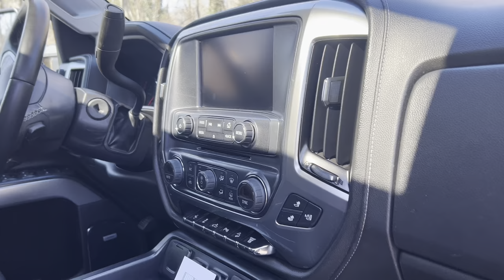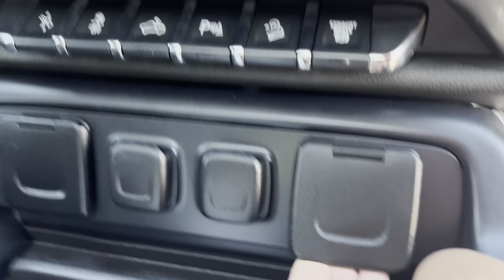Chevy Silverado 2500